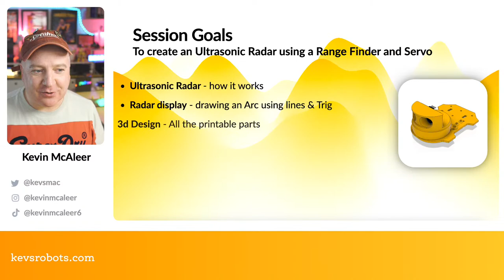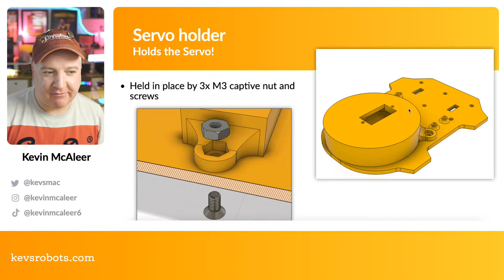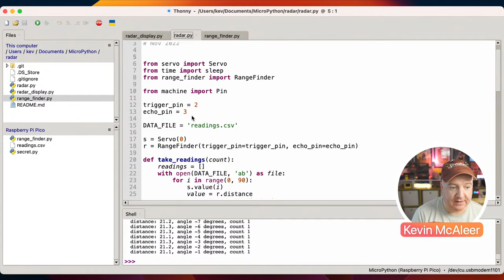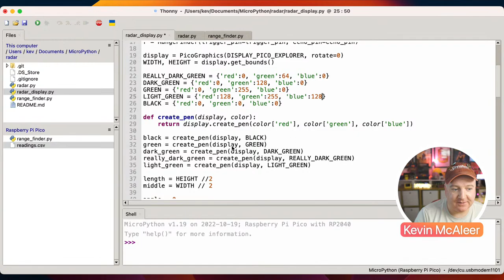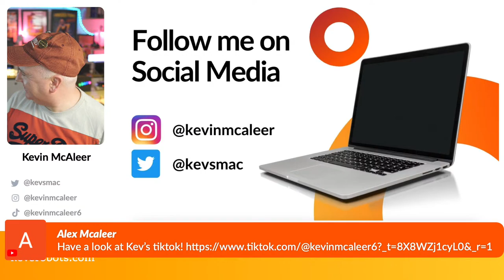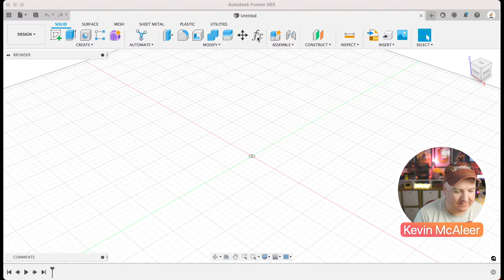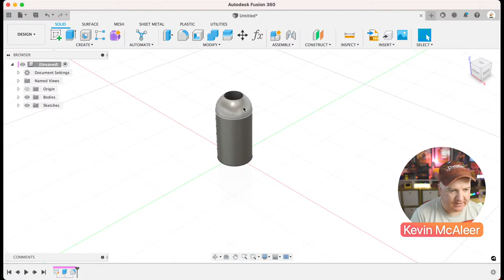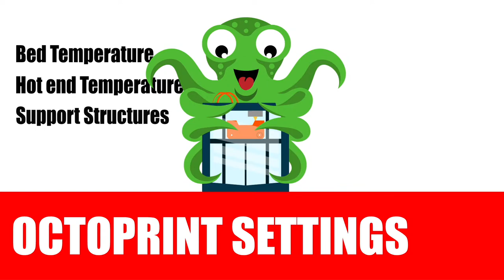Build a Radar robot using Ultrasound with Raspberry Pi Pico - Full Livestream version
Do you want to build a Radar robot using Ultrasound, with Raspberry Pi Pico and MicroPython or CircuitPython? Then this is the show for you!